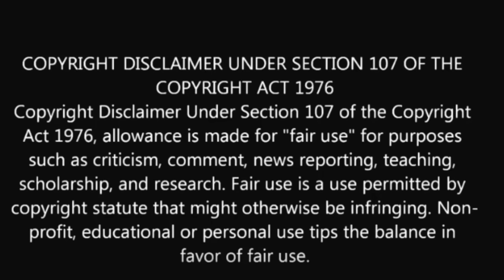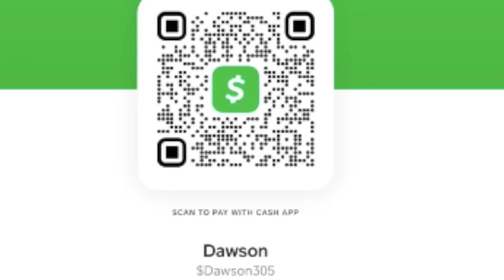Bishop Noel & Loretta Jones - Rumors and Romance